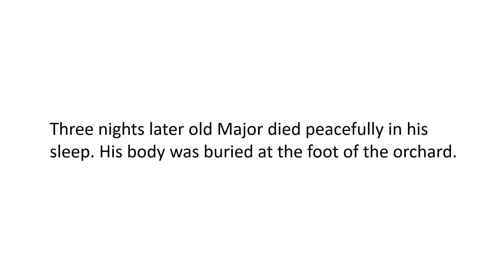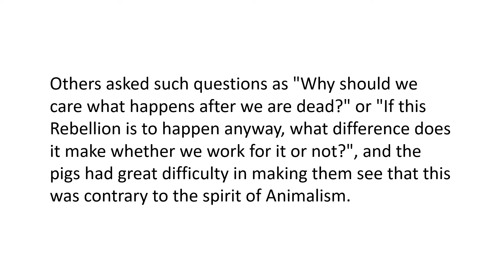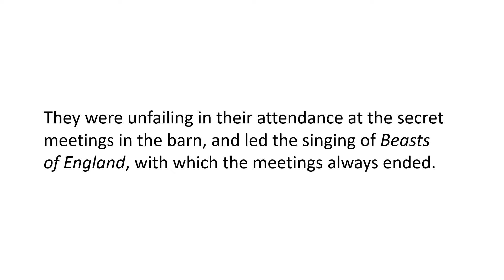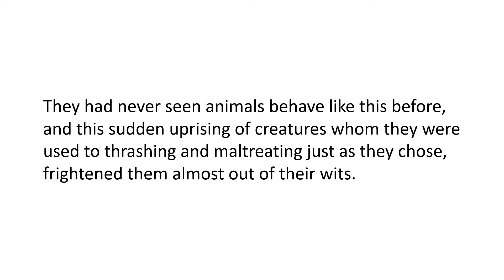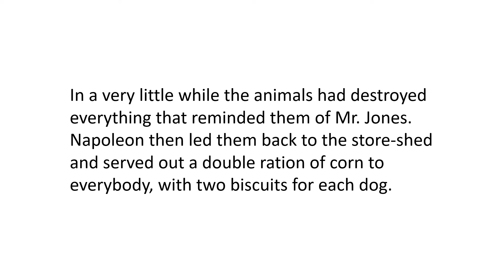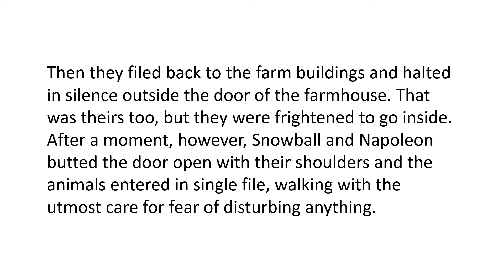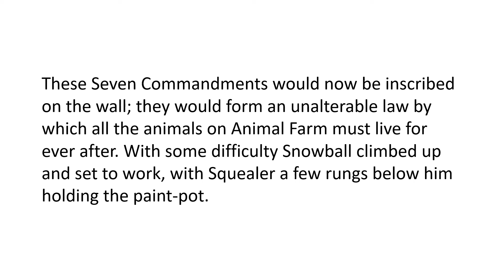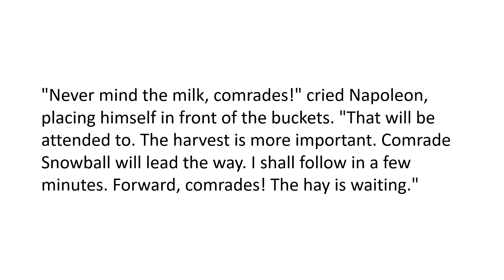English stories - Animal Farm (Chapter 2)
Animal Farm is a very interesting story, and is one the 100 must-read books recommended by BBC. The author says it is a fairy story. In a sense, it is. However, it is much more than that. In chapter 2, the rise of Snow and Napoleon changing all their fates. (英語の話) (영어 이야기) (英语故事)

学习一门新语言的最好方法是看、听和大声朗读。 如果您不断观看、收听和阅读这频道的视频，一定可以帮助您提高英语水平。